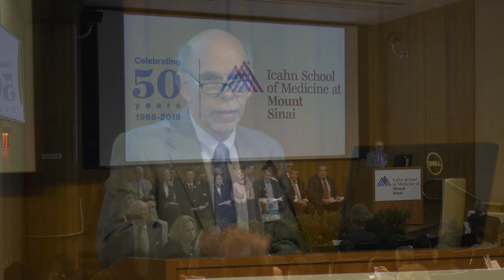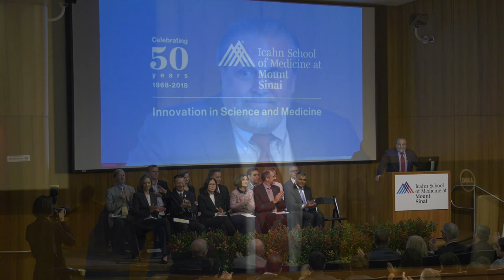Convocation 2018: Welcome Remarks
Kenneth L Davis, MD, President and Chief Executive Officer of Mount Sinai Health System opens the 2018 Convocation with welcome remarks. He talks about his hopes for the faculty of Mount Sinai as they continue to progress in their careers.